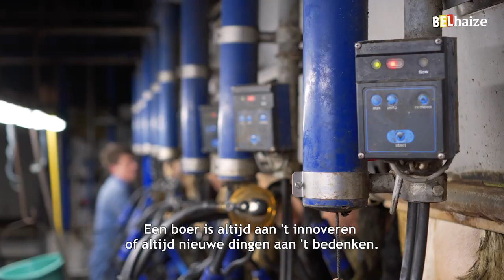Ontdek West-Vlaanderen en de biomelk van Jakob en Antoon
In het West-Vlaamse Lo-Reninge gaan we langs bij “het Ranke Riet”. Ofwel: het melkveebedrijf van vader en zoon Antoon en Jakob Devreese. Zij verzorgen hier 200 koeien die hen dan weer verwennen met heerlijke biomelk.